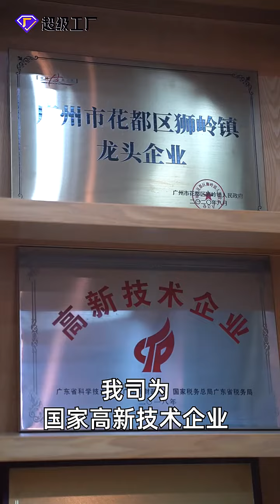Visiting Aoking Leather Goods Factory in Guangzhou China